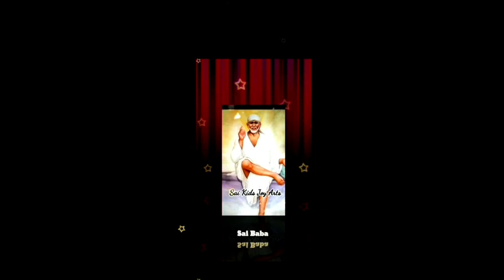Sai Baba message in Tamil | Sai Baba advice in Tamil | Sai Baba blessings daily messages Tamil